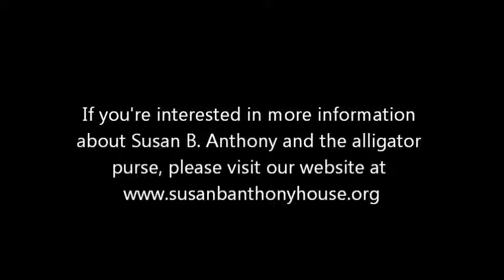Ali Krieger, Megan Rapinoe, Abby Wambach and Alex Morgan